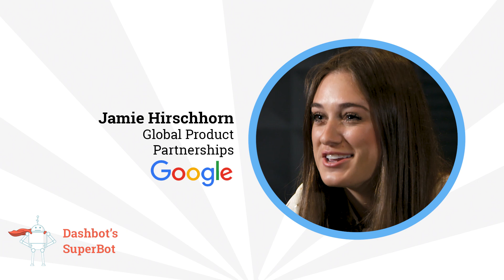Superbot Sizzle Reel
Join us at Dashbot's SuperBot - the premier conference for chatbots, voice assistants, and AI.

Past speakers at our annual conference include folks from Google, Amazon Alexa, Facebook, Samsung, IBM Watson, Viacom, Discovery, NBC, AOL, Intuit, Mercedes Benz, Bessemer and more!